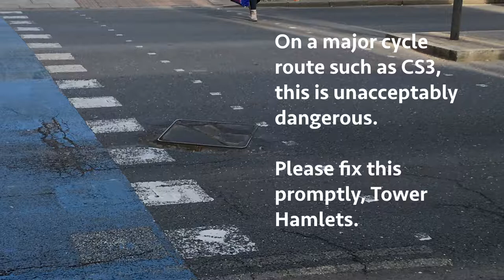Dangerous manhole cover at Limehouse on CS3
This manhole cover has been slowly deteriorating over the last year and in the last few months two holes have opened up that present a serious hazard to people cycling on CS3.

Most riders seem to spot the danger and steer around it but there's a risk that in the dark or the wet, an unfamiliar rider could ride unsuspectingly into this trap and hurt themselves.

Since it is on the designated path for pedestrians, they could also stumble and trip on this hole although the slot between the two plates is not a risk for pedestrians.